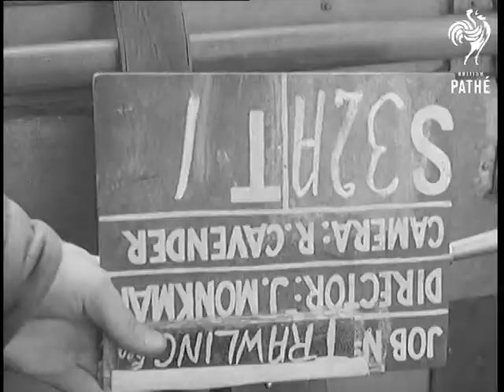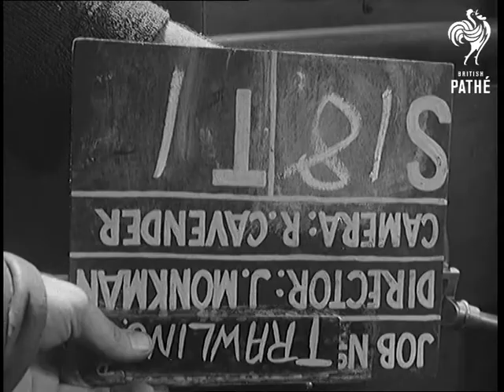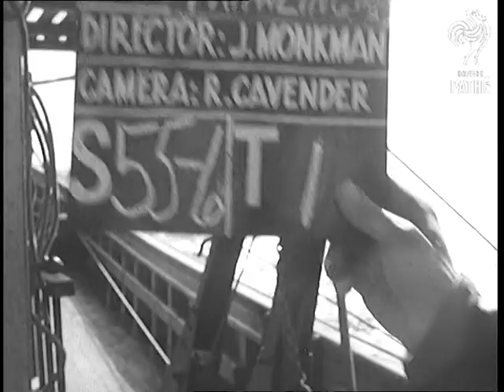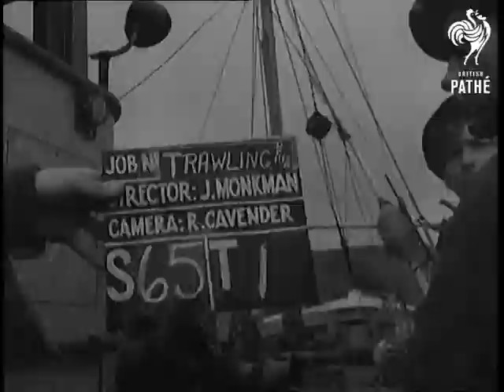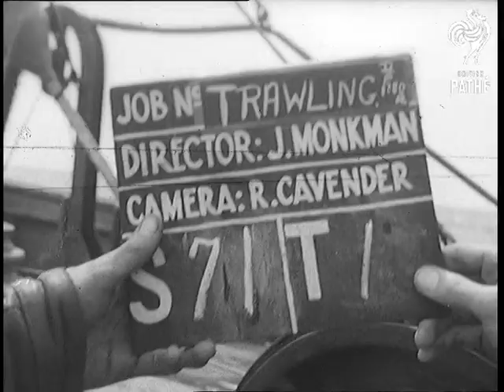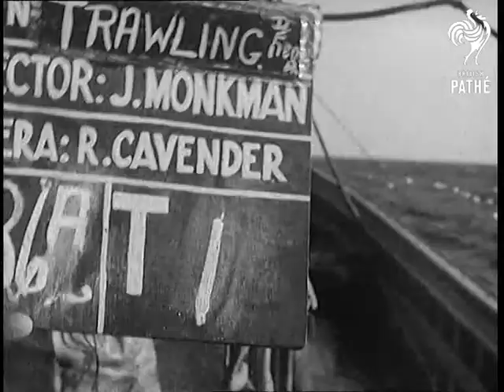Trawling - Out-Takes Reel 2 (1940-1949)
Unedited material - some of these shots are used in the film "Trawling".

Reel 2.  Opens with a clapboard   reading: Director - J. Monkman, Camera - R. Cavender.  C/U of clock reading 12.35.  C/U of clock reading 3.35.  C/Us of man's hand operating ship's telegraph.  C/Us of sailor at the helm.  Ship's telegraph.  Shot of prow of boat, fishing baskets piled up.  Shots of the mechanism that holds the net ropes to the boat.  Man signalling out of the window of the cabin.  Man on deck looks through binoculars.  Fishermen emerge from the cabin.  Men work the machine that lets the nets out.  Men begin to lower the nets.  Nets are lowered over the side of the boat.  C/U of a rope being winched.  Top shot of the net being lowered.  C/Us of hands dragging in the net.  Net full of fish is brought on to the boat.  Bottom of the net is opened and fish fall out onto boat deck.  Shot of the ship's masts.  Two men throw net over the side.  Wooden board is lowered into the sea.  Fishermen sort the fish into different types.  The fish are thrown into baskets.  A man guts some large flat fish.  Closer shots of fish being put into baskets and gutted.  Four men work together gutting fish.  Seagulls fly close to the boat hoping to eat the discarded fish guts.  Men work with gulls in the background.  Top shot of the men working and the baskets full of fish.

Two prints exist.

Note: see other reels and also "Trawling"

Well shot with clear crisp images - many quintessential fishing shots.
 FILM ID:2909.01